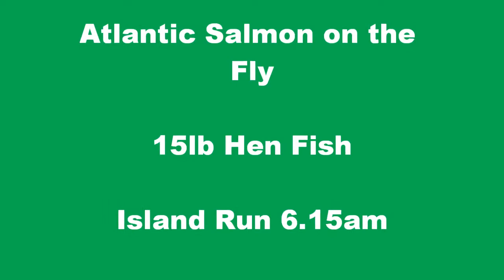atlantic salmon on the fly - 15lb hen fish at Island Run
Early rise at Island Run leads to Paul's second fish at 6.15 am taken on a 1 inch aluminium posh tosh tube fly! Includes underwater release.